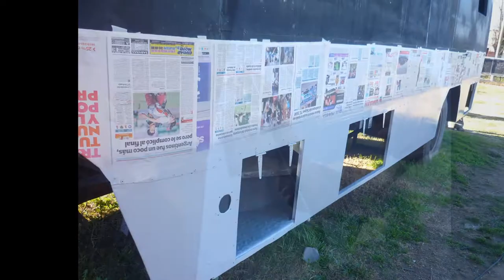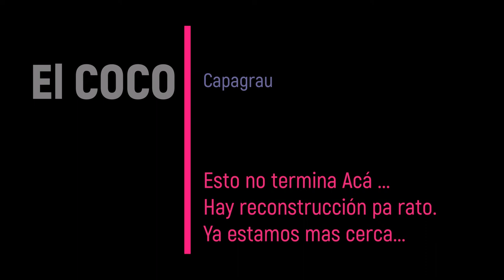Reconstrucción 2 coco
Trabajo de dia y noche. los días pasan volando.